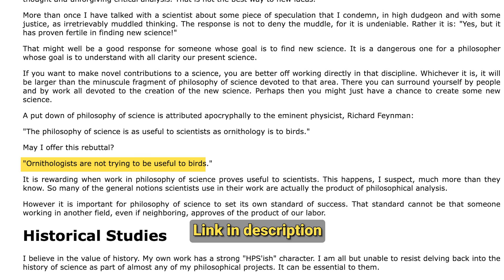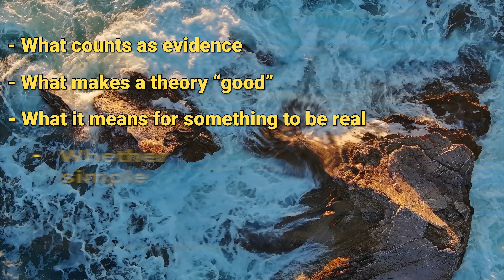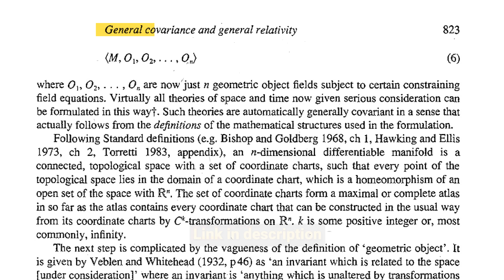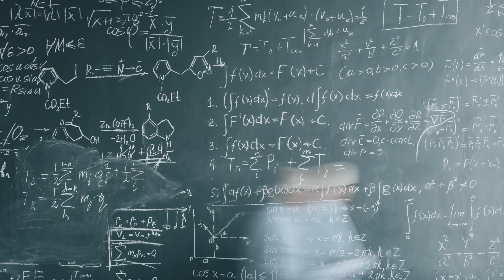Why Neil deGrasse Tyson Is Wrong About Philosophy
Curt discusses how philosophy has directly contributed to physics through Bell's theorem, decoherence theory, the hole argument, and more. Meanwhile, via John Norton, we uncover the hidden philosophical assumptions in physics that most scientists don’t even realize they’re making.

SUPPORT:
- Become a YouTube Member (Early Access Videos):

Guests do not pay to appear. Theories of Everything receives revenue solely from viewer donations, platform ads, and clearly labelled sponsors; no guest or associated entity has ever given compensation, directly or through intermediaries.

For further reading on these critiques of instrumentalism:

- Hempel (1988) - Oltre il positivismo logico
- Popper (1963) - Conjectures and Refutations, Ch. 3
- Deutsch (1997) - The Fabric of Reality